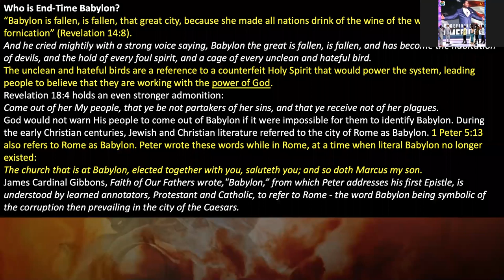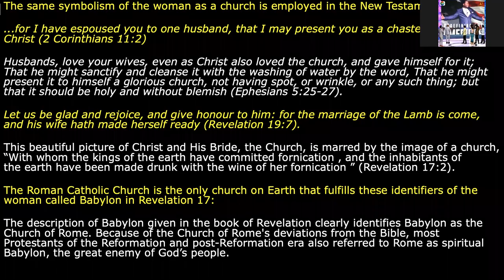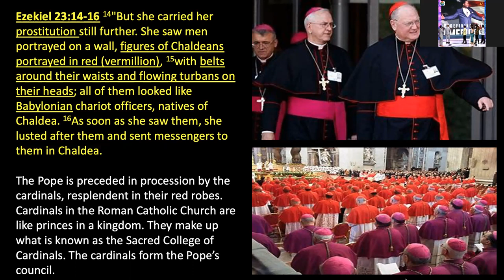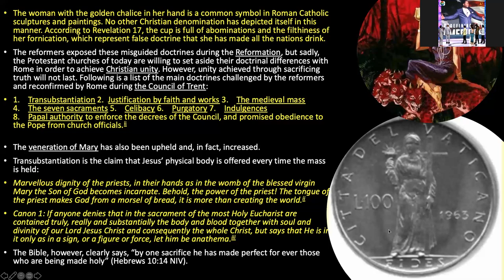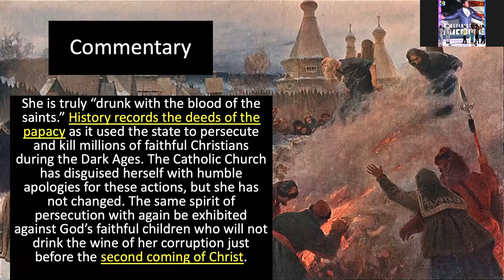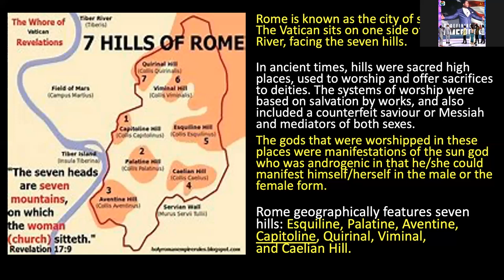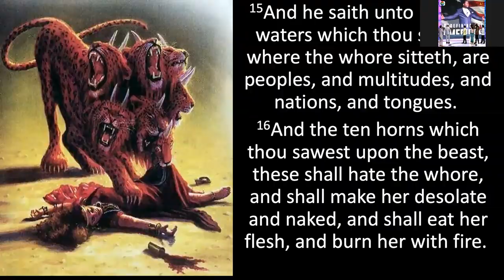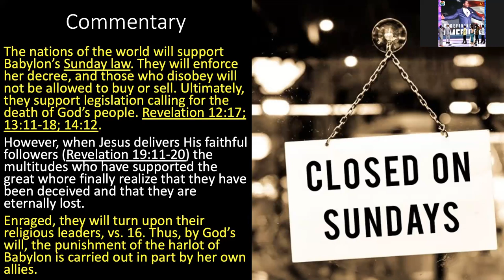Revelation 17 - "The Woman with the Golden Cup"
Daniel & Revelation/ Rev 17

Day 28 of 31 Days of Transformation.

"The Woman with the Golden Cup"

Live Bible Study for first 31 days of 2020. New Day, New Year, New Decade, & New You.

Prophecy2020 Prov 29:18 "Where there is no vision, the people perish..."

Feel free to dial in by phone live everyday at 6am eastern time ; 745954# or listen to playback on

Also, you are welcome to inbox me any questions or comments. Here is a link to the Telegram Daniel and Revelation Chat Group and Bible Study